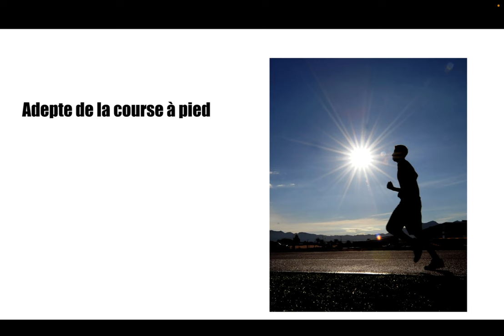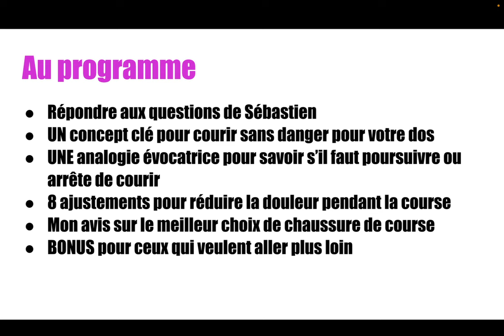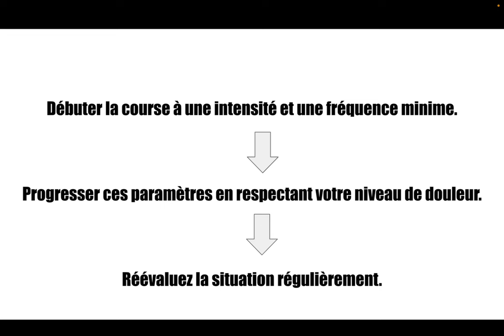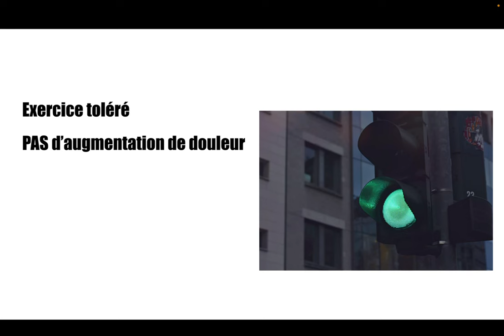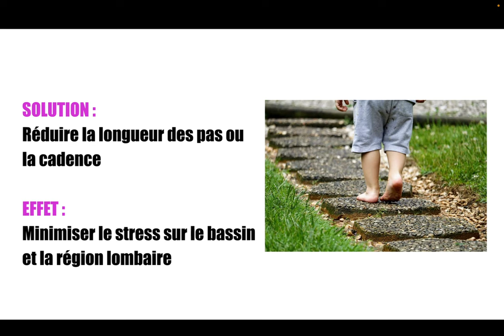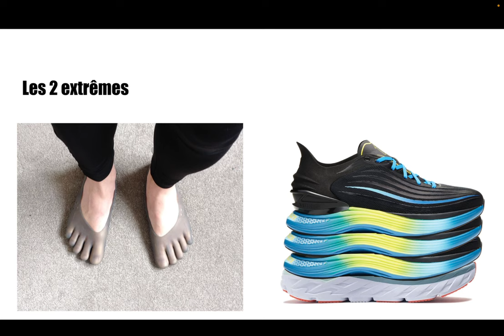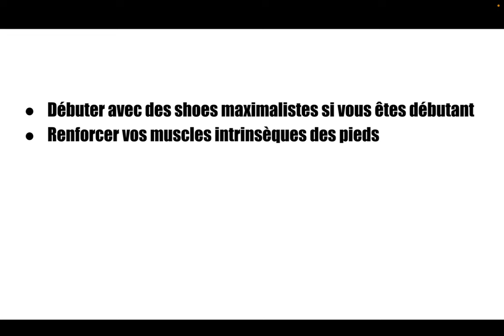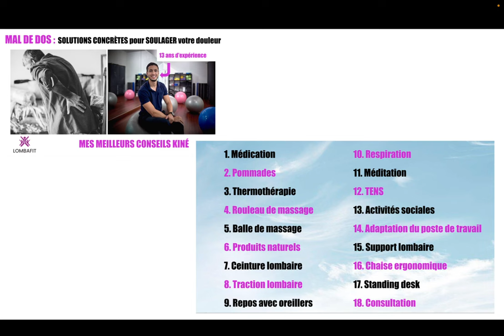COURIR avec une HERNIE DISCALE : Est-ce DANGEREUX ? (conseils kiné)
🌟 Programme 21 Jours contre le mal de dos 🌟

Reprenez une vie active et sans douleur en 21 JOURS!  Séances d'exercices SIMPLES , EFFICACES et sans AUCUN matériel requis.

✅ Ce que vous allez découvrir :
- Des exercices quotidiens adaptés à tous les niveaux
- Des techniques éprouvées pour soulager et prévenir les douleurs
- Un accompagnement pas à pas pour vous motiver et vous guider

✅ Découvrez aussi la plateforme LOMBAFIT STUDIO contre le mal de dos

✅Besoin de coaching personnalisé? Consultez la page suivante

Qui suis-je ?
Je m’appelle Anas, kiné spécialiste du dos, avec 13 ans d’expérience et plus de 25 000 patients traités.J’ai également aidé des milliers de personnes à travers ma communauté Lombafit à retrouver une vie sans douleur, et s'éduquer sur leur mal de dos.

👉Vous êtes un(e) adepte de la course à pied, mais souffrez d'une hernie discale ?

Laissez-moi vous partager l'histoire de mon patient Sébastien, diagnostiqué d'une hernie discale L5-S1. Comme vous, il souhaitait reprendre la course, mais avait peur d'aggraver sa condition sur le long terme.

Dans cette vidéo, je vous explique tout ce qu'il faut savoir sur la course à pied en présence d'hernie discale. Plus précisément, je vous partage :

- Des RÉPONSES aux questions fréquentes (Peut-on courir ? Est-ce risqué ? Comment reprendre la course sans danger ? etc.)
- UN concept clé pour courir sans danger pour votre dos
- UNE analogie évocatrice pour savoir s’il faut poursuivre ou arrête de courir
- 8 ajustements pour réduire la douleur pendant la course
- Mon avis sur le meilleur choix de chaussure de course

⚠️ Les conseils fournis dans nos vidéos n’ont pas pour but de remplacer une consultation médicale. En cas de doute, il est préférable de consulter un médecin.